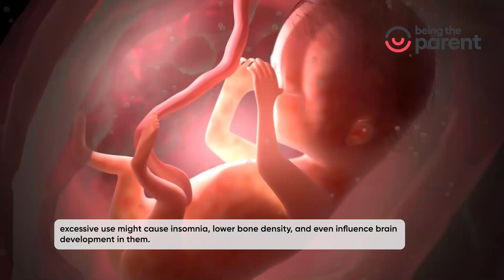Must Know Facts About Using Mobile Phones During Pregnancy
Mobile phones have become an integral part of our lives. But is it safe to use them while pregnant? How much use is too much use? Can prolonged exposure to  mobile phones affect the fetus? Find out the answers to all these questions and more in this video.